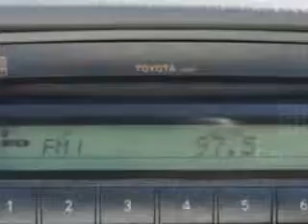Toyota Corolla, Lugoff Toyota Scion- Lugoff, SC 29078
Toyota Corolla, Lugoff Toyota Scion you will love this WHITE 2005 Toyota Corolla, equipped with a 4 Cyl. engine and an automatic transmission with 158,774 miles. enjoy an exceptional 35 miles to the gallon on this great car with features like Keyless Entry, AM/FM Stereo & CD Player, Tilt Steering Wheel, Cruise Control, Drink Holder, Power Steering, Power Brakes, and much more. Enjoy the drive and have peace of mind in this 2005 Toyota Corolla. see us at Lugoff Toyota Scion today!
miles- 158,774
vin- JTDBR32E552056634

878 Highway 1 South
Lugoff, South Carolina 29078